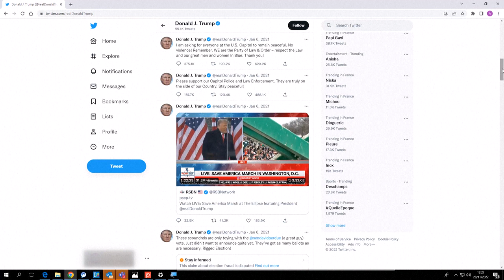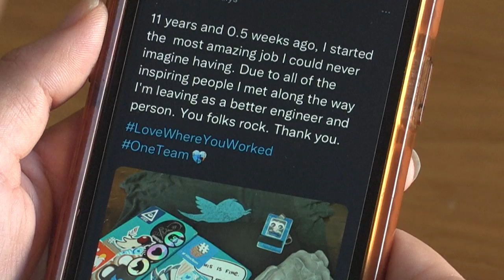Musk anuncia restabelecimento de contas suspensas no Twitter | AFP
O empresário Elon Musk anunciou o restabelecimento de contas suspensas no Twitter. A decisão ocorre após uma consulta sobre o tema.